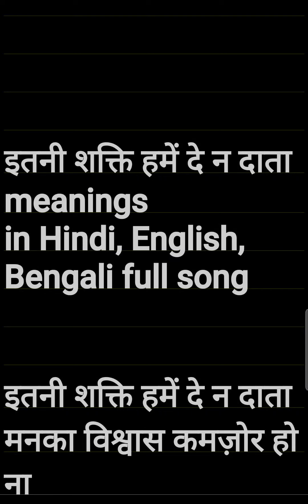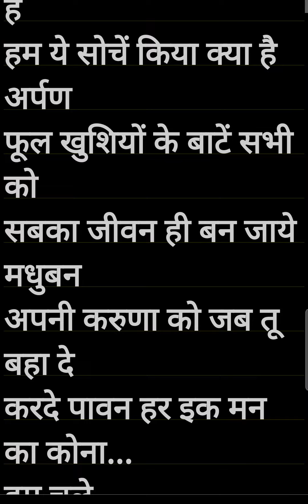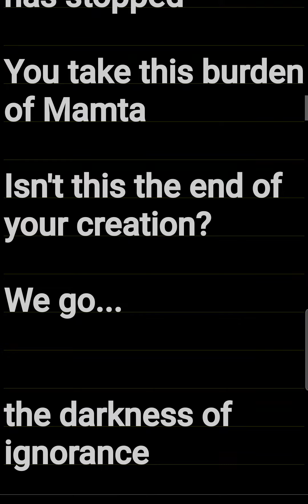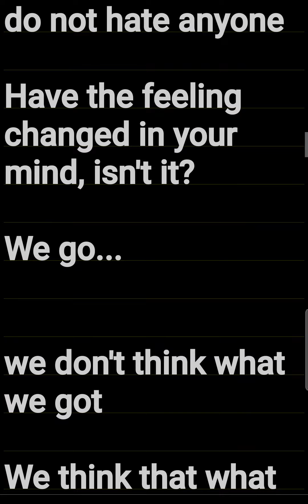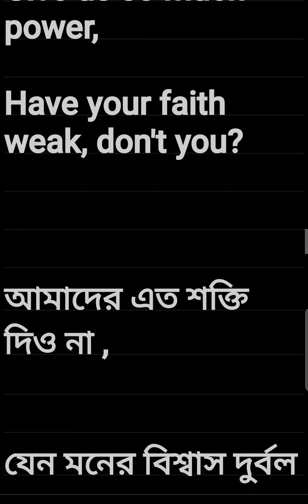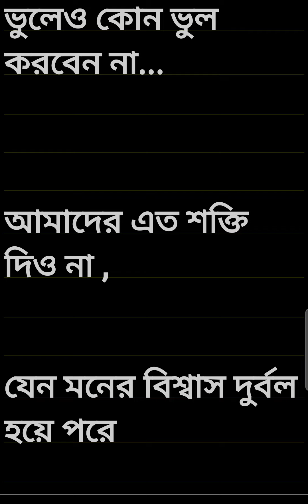इतनी शक्ति हमें दे न दाता meanings in Hindi, English, Bengali full song